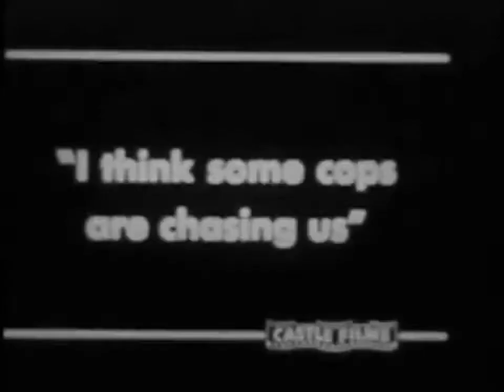I Believe in You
Everybody has to believe in somebody sometime.
Apologies to particularly Greg Guillemin but also the many others from whom I've borrowed awesome artwork or photos via Pinterest.